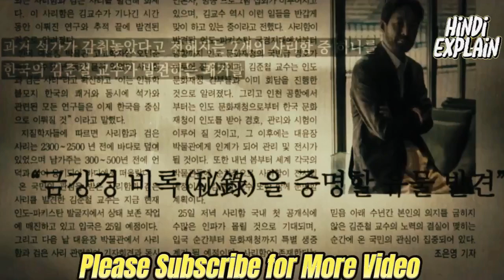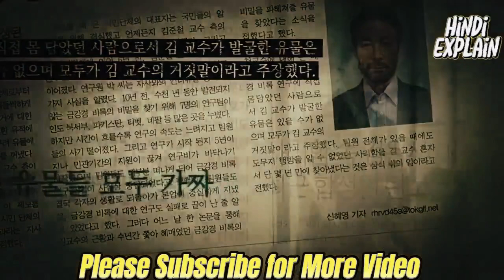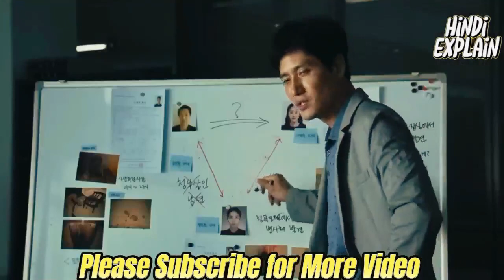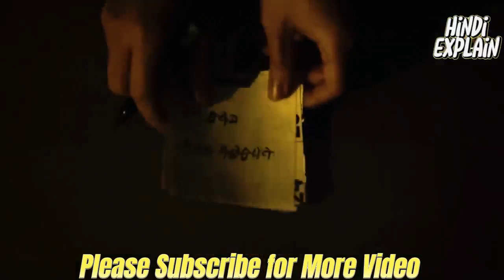The Eighth Night Movie Explained In Hindi | Movies Syncer | 2023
movies explain hindi hollywood.
mubeetv.
movie review.
climax movie.
फिल्म हिंदी में समझाएं
হিন্দিতে সিনেমার ব্যাখ্যা
মুভি ব্যাখ্যা বাংলায়
movie explainer.

(Uploaded Video Is Only  Entertainment Purpose Only)
For Any Issue